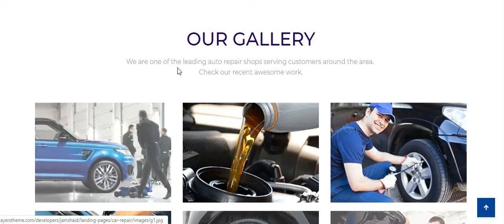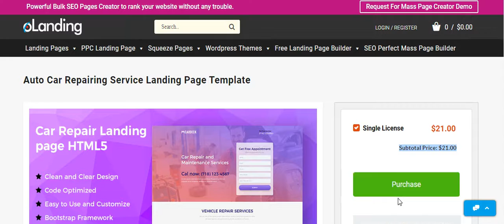Auto Car Repairing Service Landing Page Template